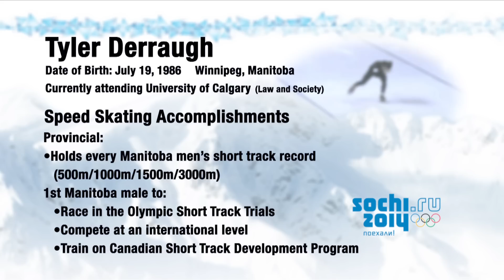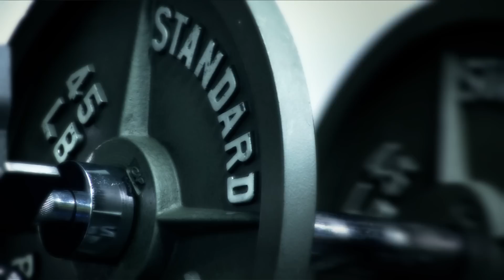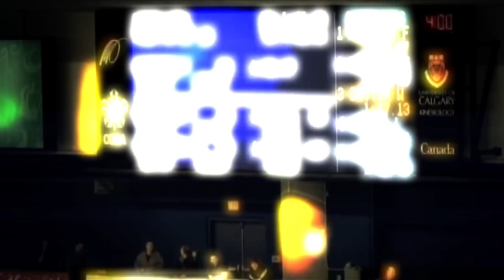Tyler Derraugh - Olympic Profile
Tyler Derraugh, a Winnipeg, Manitoba born speed skater talks about his life, his training and his goal of skating for Canada at the 2014 Winter Olympics in Russia.